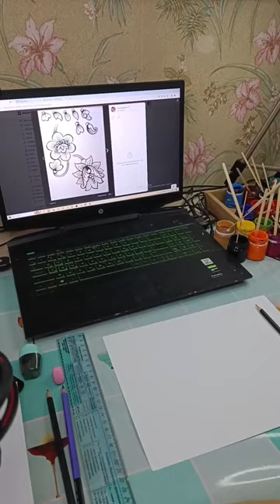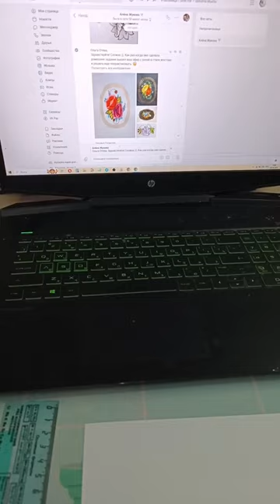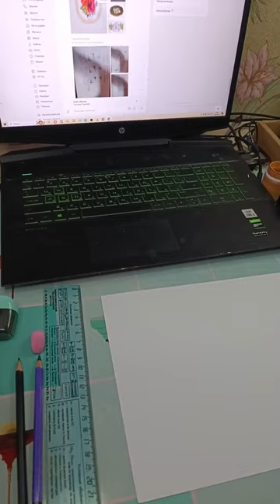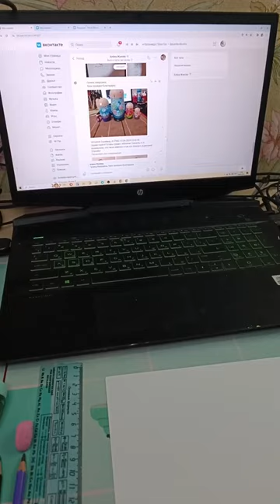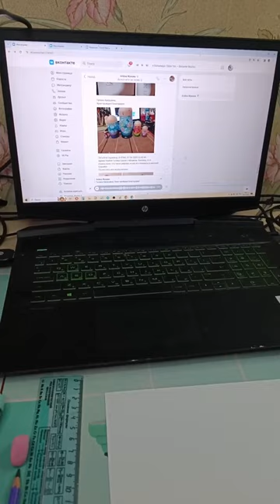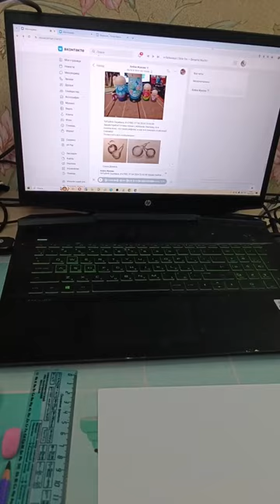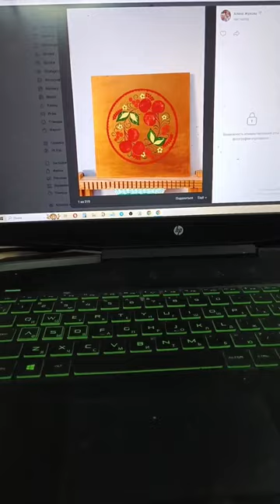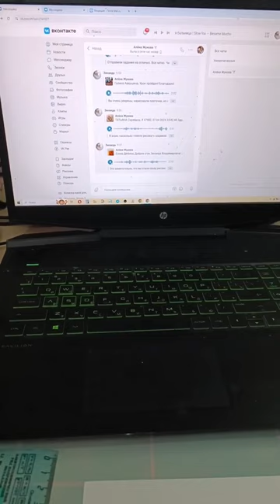С чего начинается утро художника - преподавателя